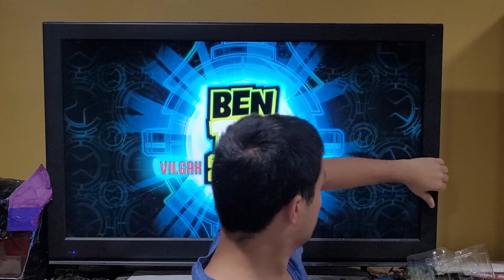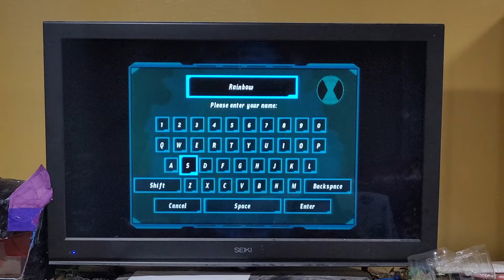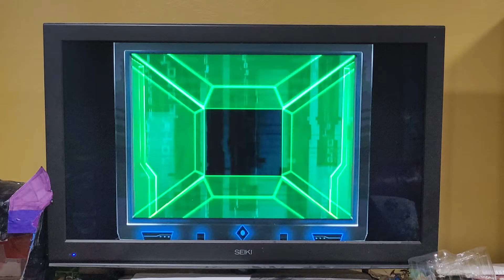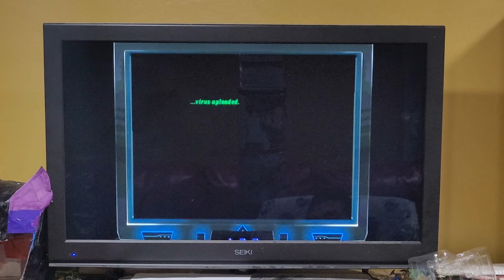Its Hero Time!! Ben 10 Alien Force Vilgax Attacks playthrough part 1.